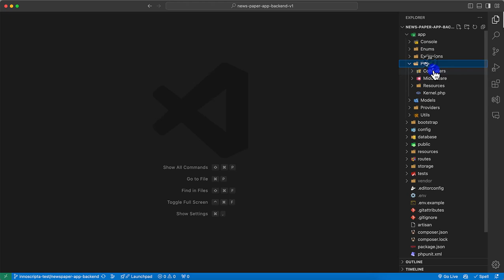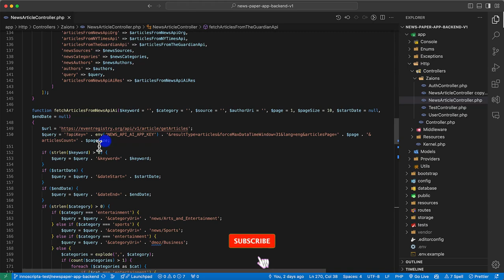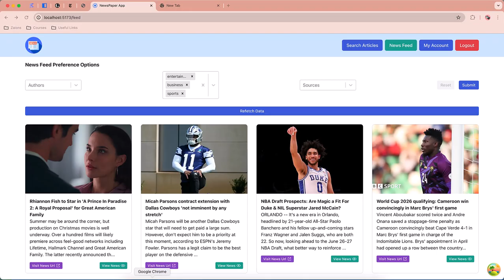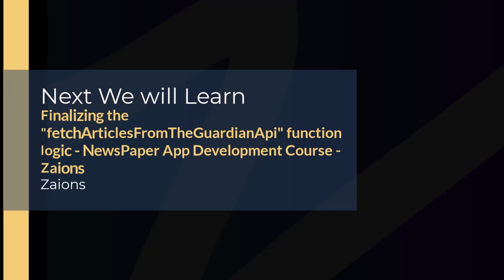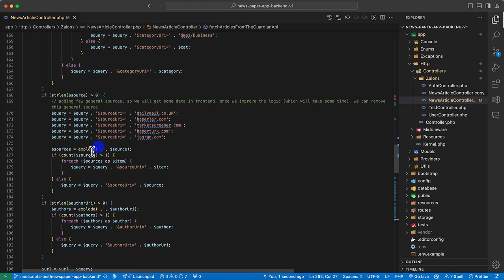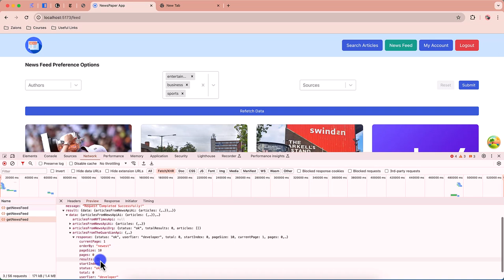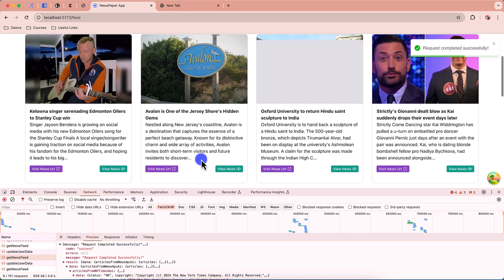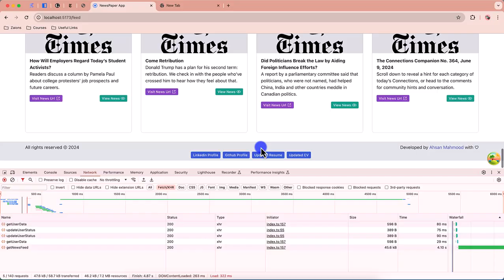Finalizing News Feed Logic with Global News Sources in ReactJS Urdu Hindi Zaions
Long Description for YouTube and Zaions Blog Post

Completing Integration of Multiple News Sources in Our Newspaper App
This tutorial builds upon our previous session, where we continue to refine the functionality of our 'getUserFeed' API by incorporating additional news sources. Watch as we finalize the integration of NewsAPI.org, The Guardian API, and The New York Times API into our news feed logic to provide a rich and varied news experience.

What You'll Learn:

Advanced API Integration:
How to enhance the 'getUserFeed' API to include news from multiple global sources.

Function Optimization:
Updating the function calls for fetching articles, ensuring a seamless aggregation of news content.

Personalization:
Leveraging user preferences for authors, categories, and sources to tailor the news feed.

Tutorial Highlights:

Deep dive into modifying and optimizing API functions to fetch news from various prestigious platforms.
Strategies for ensuring efficient and reliable news delivery based on user-set preferences.
Practical demonstrations of backend adjustments in Laravel and frontend updates in ReactJS.

Engage and Innovate:

Utilize these integration strategies to manage and display content from multiple APIs in your projects.
Share your experiences and solutions for handling complex API integrations.

We Value Your Feedback:

Your feedback is crucial for improving our content. Please share your views and suggestions.

Happy Developing!

📌 Table of Contents & Video Chapters:

00:00 - Introduction
00:52 - Finalizing the "fetchArticlesFromNewsApiOrg" function logic - NewsPaper App Development Course - Zaions
06:00 - Finalizing the "fetchArticlesFromTheGuardianApi" function logic - NewsPaper App Development Course - Zaions
11:24 - Finalizing the "fetchArticlesFromNYTimesApi" function logic - NewsPaper App Development Course - Zaions
16:55 - Video Conclusion - NewsPaper App Development Course Video#26 - Zaions